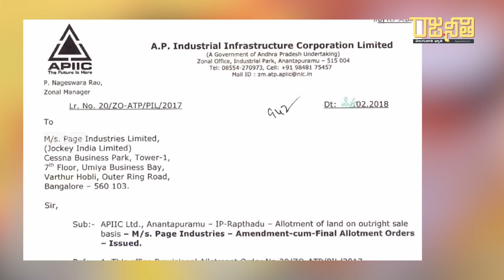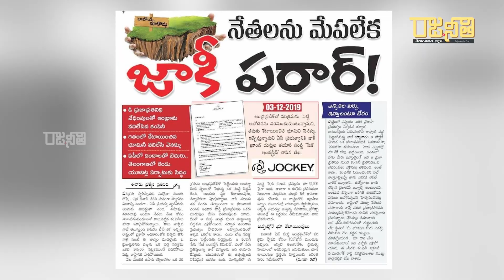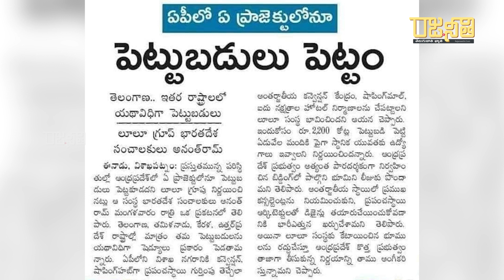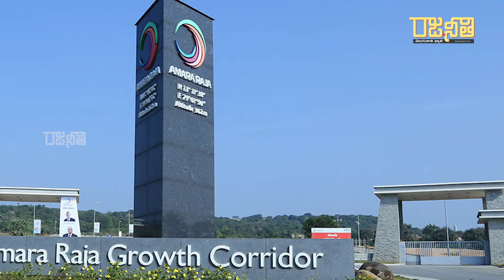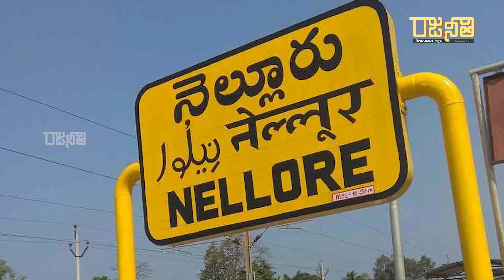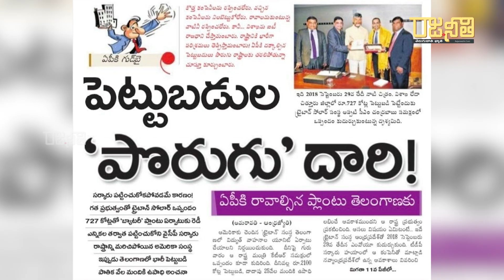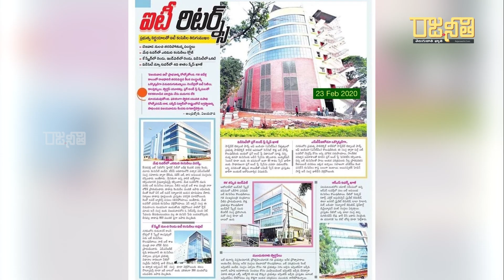పరిశ్రమల పాలిట ద్రోహి ఎవరు - Rajaneethi